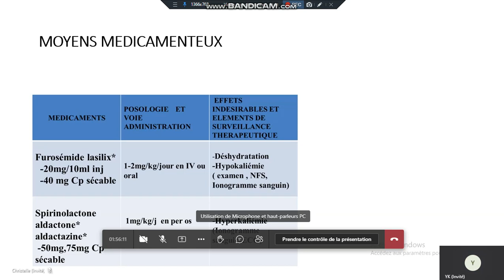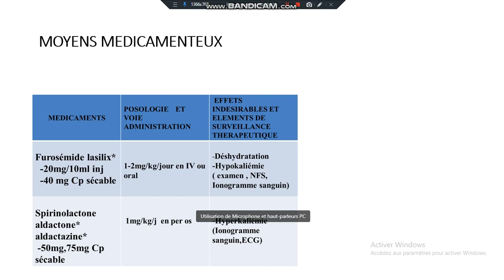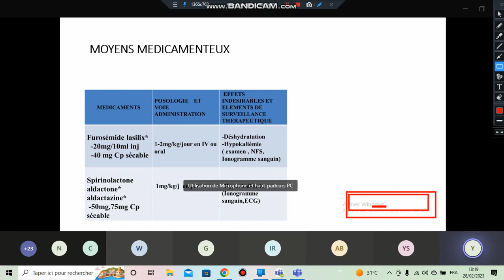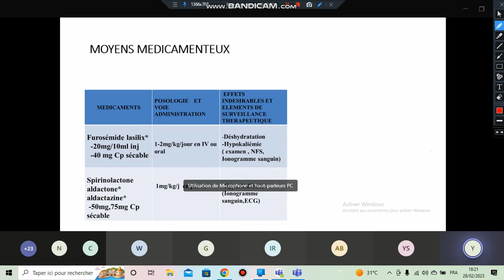Diagnostic d'une hématurie 11